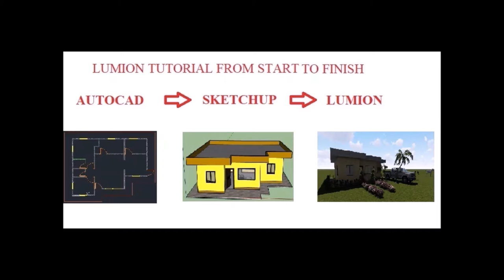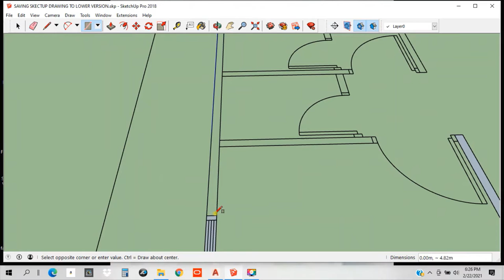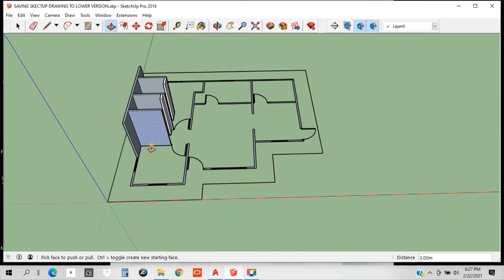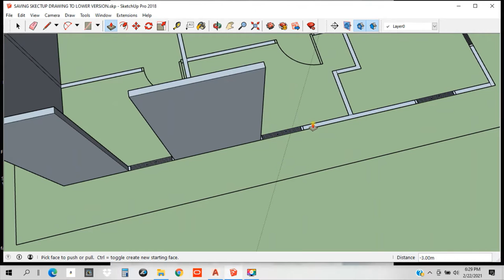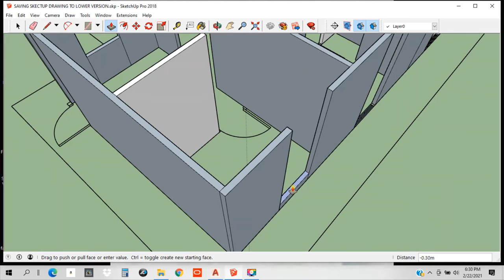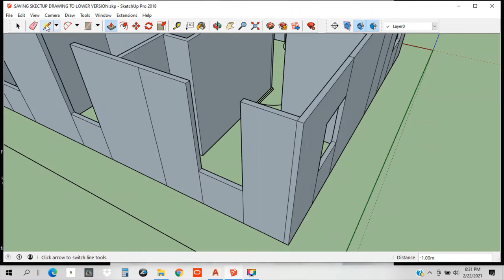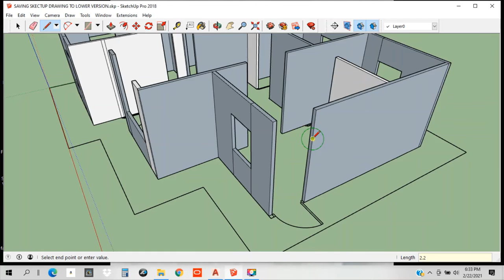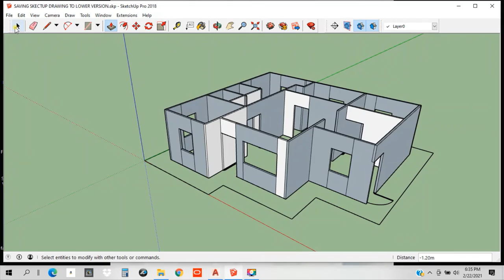LUMION TUTORIAL - #4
04- EXTRUDE